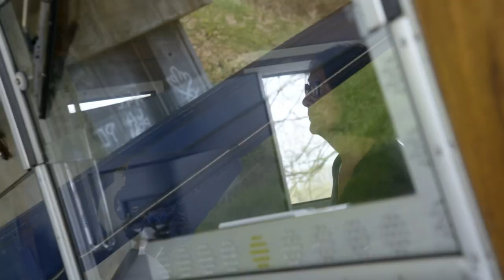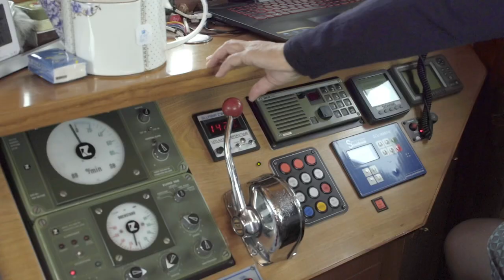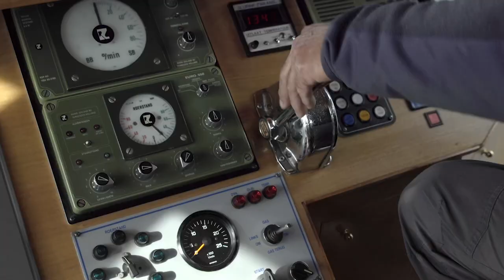Film van hans Loosman over de Traveler